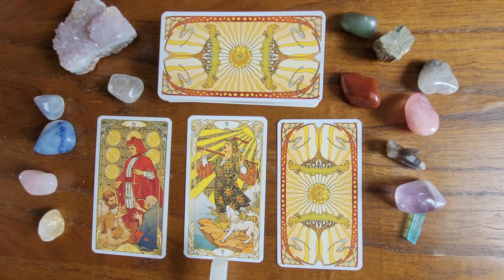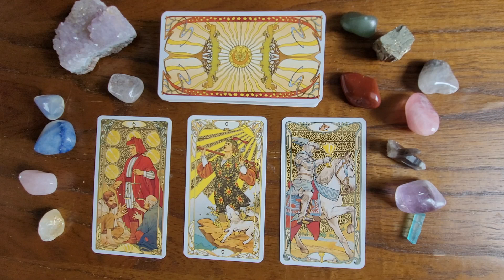Daily Pick-a-Card Reading | April 5, 2024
This is your daily pick-a-card reading for April 5, 2024. What does today hold for you? Pick a card and find out about the energies surrounding you today.